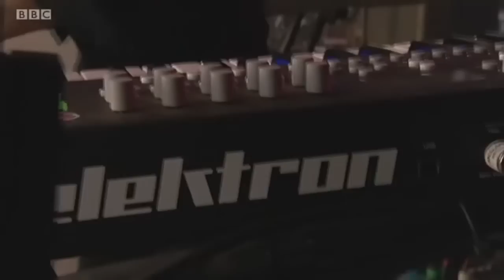The Horrors Your Love (Frankie Knuckles Cover)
The Horrors playing at Glastonbury a Frankie Knuckles Cover "Your Love"
Fixed Audio.